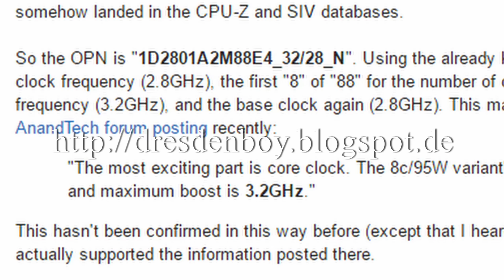AMD Zen FIRST Benchmarks Leaked | Engineering Sample Leak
An AMD Zen benchmark has been leaked, it falls in a nice spot performance wise, but this is only an engineering sample right?